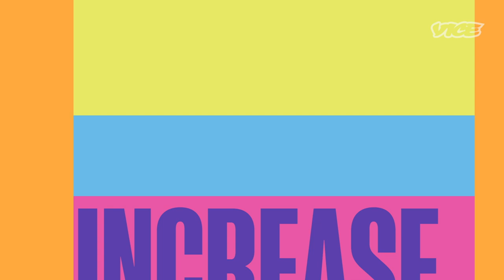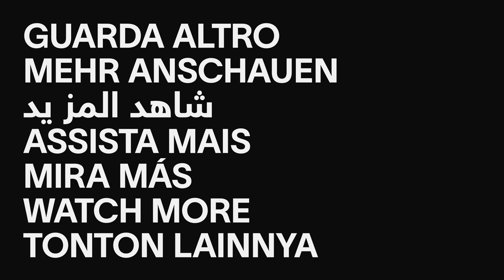How Crypto is Driving the Ransomware Epidemic | Cryptoland Roundtable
Ransomware—when criminals lock up a computer system and demand cryptocurrency from victims—is hitting hospitals, pipelines, and schools. In this Cryptoland roundtable, VICE News’s Krishna Andavolu talks to Motherboard’s cybersecurity reporters Lorenzo Franceschi Bicchierai and Joseph Cox as well as cybersecurity expert Runa Sandvik to discuss how crypto both contributed to the ransomware epidemic, and how it helps investigators.